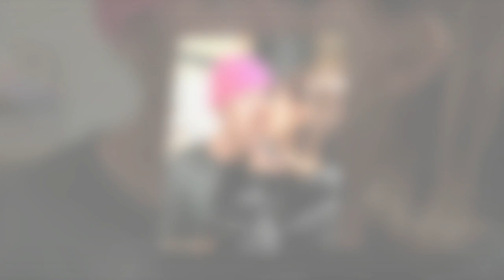SHOCK!! HAILEY BIEBER's career ruined by attacking SELENA GOMEZ!